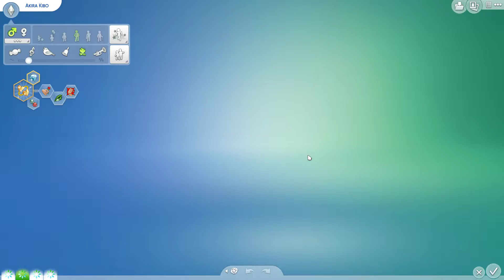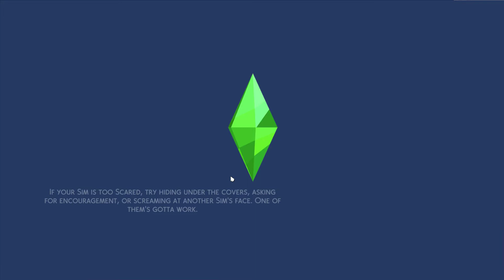sims 4/let's play/part ninteen